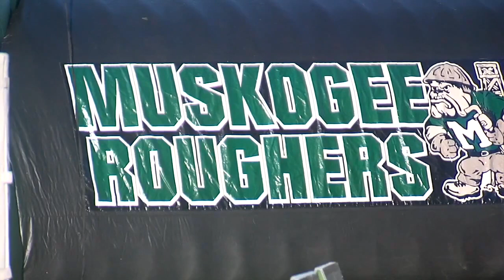Muskogee High School debuts new football stadium